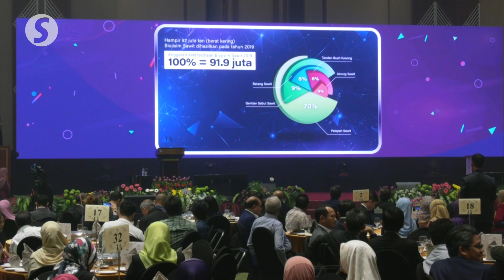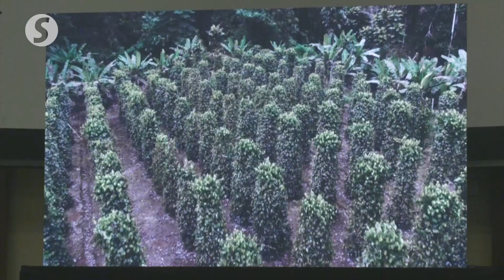Agricommunity urged to develop agrotourism and biomass industry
The agricommodity sector can be developed into agrotourism where entrepreneurs can take the initiative to create tourism elements in their shops or gardens as tourist attractions, said Datuk Seri Fadillah Yusof.

After officiating National Agricultural Commodity Day 2023 on Tuesday (Dec 5), the Plantation and Commodities Minister also said that along with the growth in the agricommodity sector, the development of the biomass industry, especially in the fields of farming and animal husbandry, will also be emphasised.